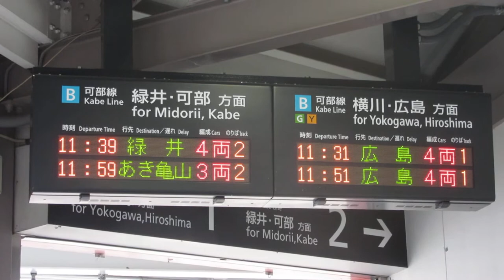JR西日本 安芸長束駅 改札口 発車標(LED電光掲示板)